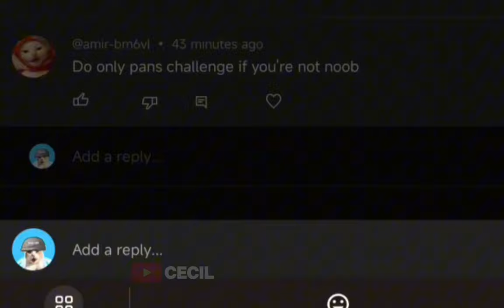ONLY PAN EXE 😂😳 | PUBG MOBILE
Thank you all for your supports ❤️

Questions  :
1. What app do you use for editing?
-Videos = capcut android - thumbnail and more edits= picsart

2. What's your device?

0:00 intro and some memes
0:36 main video